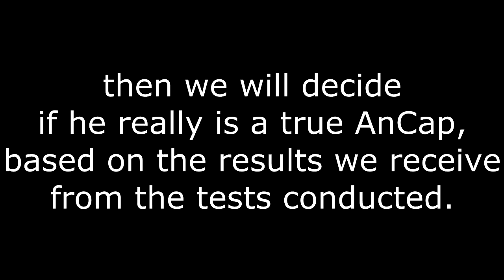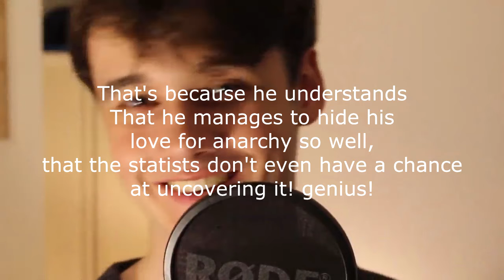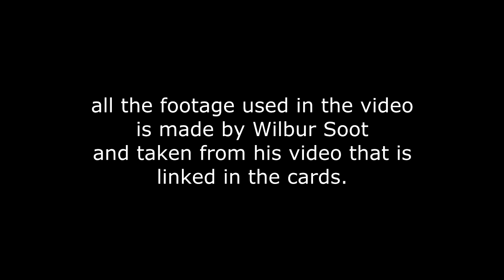IRREFUTABLE PROOF WILBUR SOOT IS AN ANCAP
joinancapistan ancap soothouse when?